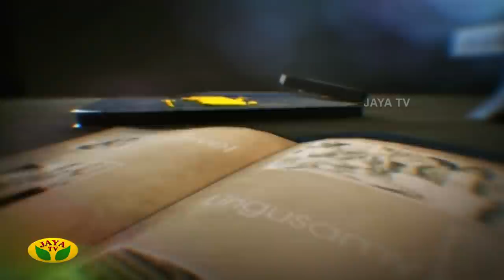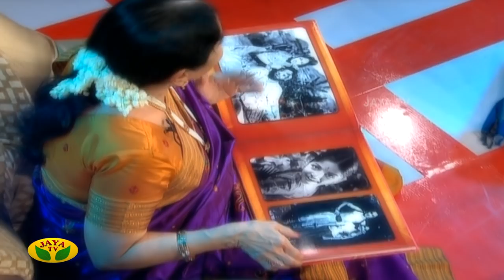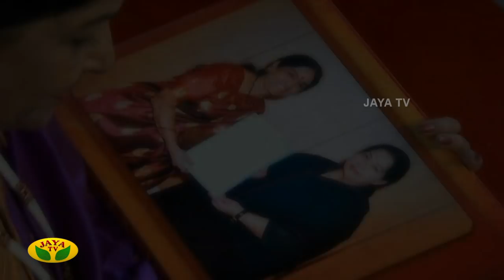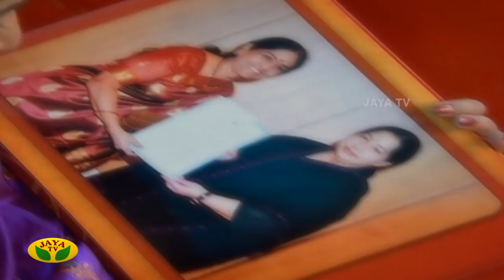நடிகை சச்சுவின் சுவாரஸ்ய திரைப்பயண நினைவலைகள் !! | Sachu Life History | Pepsi Uma | Jaya TV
நடிகை  சச்சுவின் சுவாரஸ்யதிரைப்பயண நினைவலைகள் !! | Sachu Life History | Pepsi Uma | Jaya TV

Category Entertainment